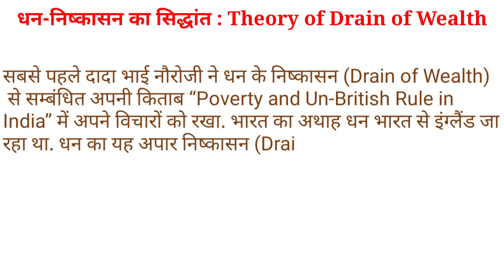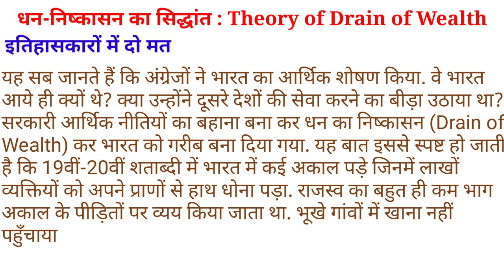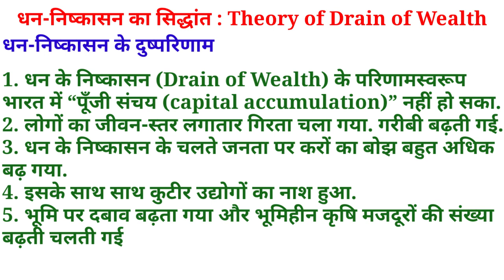Dada Bhai Naoroji:- Theory of Drain of Wealth, धन निष्कासन का सिद्धांत के कारण, स्रोत, दुष्परिणाम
drain of wealth in hindi, drain of wealth in india, drain of wealth in india during british rule, drain of wealth theory by dadabhai naoroji,
drain of wealth meaning, drain of wealth in history, drain of wealth upsc, drain of wealth theory, drain of wealth from india, what is drain of wealth, दादाभाई नौरोजी का धन-निष्कासन का सिद्धांत,ब्रिटिश शासन में भारत से धन का निष्कासन, धन-निष्कासन के परिणाम, अंग्रेजों के धन निष्कासन नीति के परिणाम लिखिए, आर्थिक दोहन का सिद्धांत, ड्रेन ऑफ वेल्थ थ्योरी, Economic Drain of wealth: Poverty & unbritish rule in India, Drain of Wealth and Land Revenue Systems with Fantastic Fundas | Modern History, Drain of Wealth during Colonial India (British Raj), odern History(Drain of Wealth), Theory-by Nauroji.दादा भाई नौरोजी का -"धन का निकासी" सिद्धांत(1896)